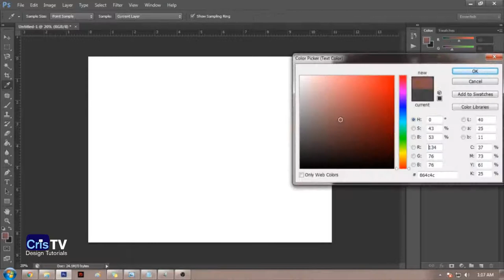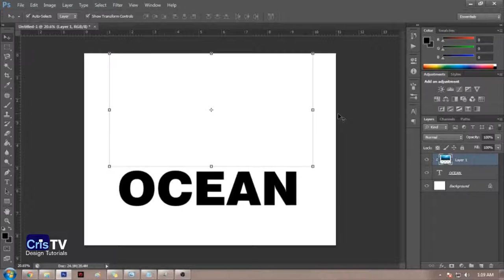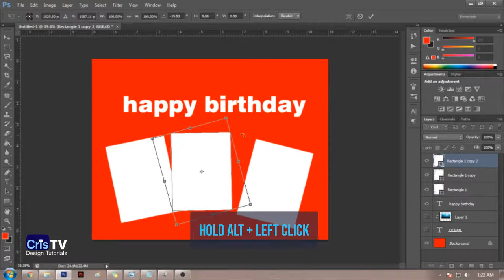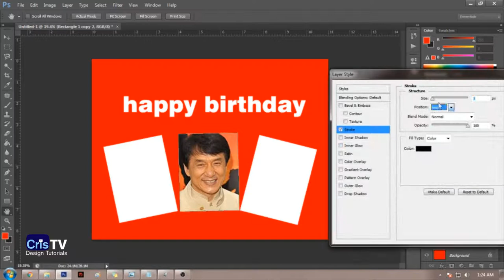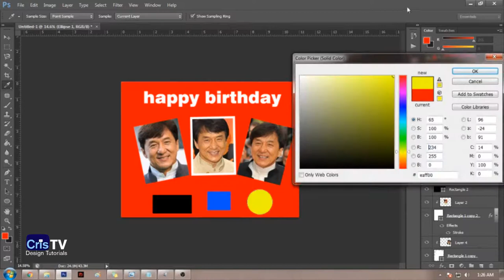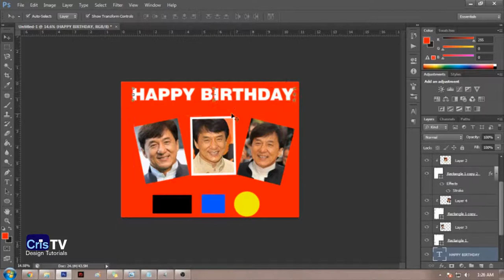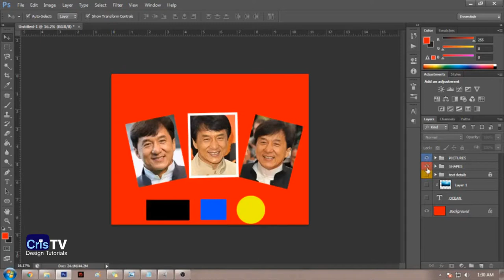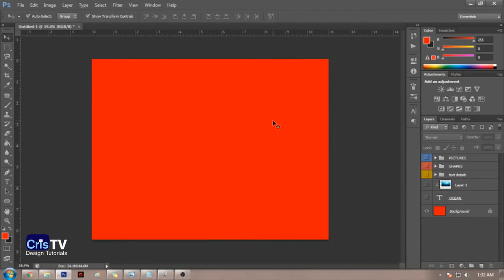Episode 3 Adobe Photoshop Tutorials | Clipping Mask and Group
Like our Facebook Page for more updates and tutorials